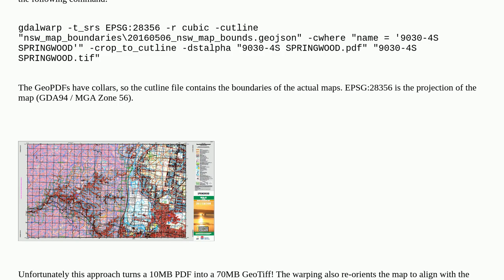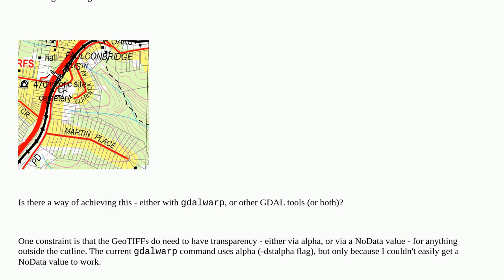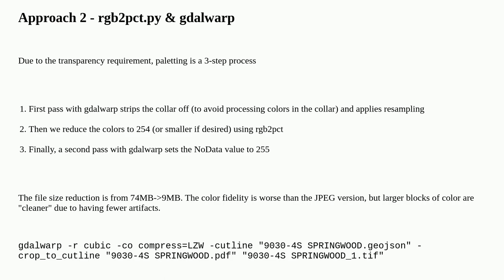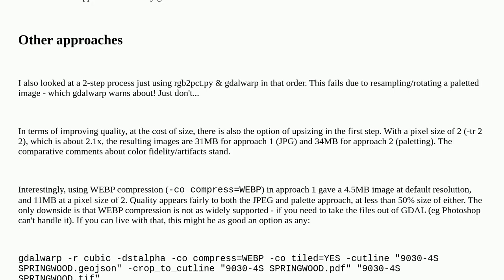Gis: Convert GeoPDF to 8-bit GeoTIFF using gdalwarp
Convert GeoPDF to 8-bit GeoTIFF using gdalwarp

A special thanks goes out to the community

  gdalwarp